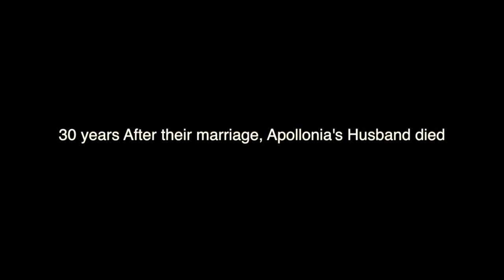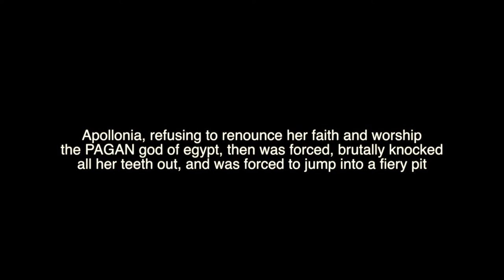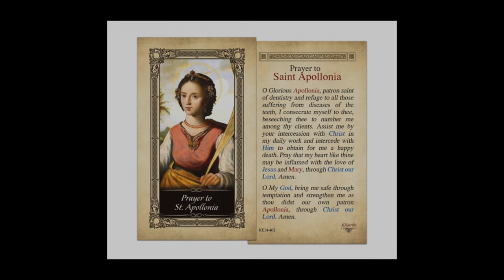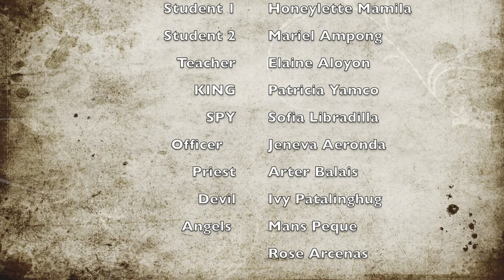St. Apollonia (SWU Dent. Cebu 2017)